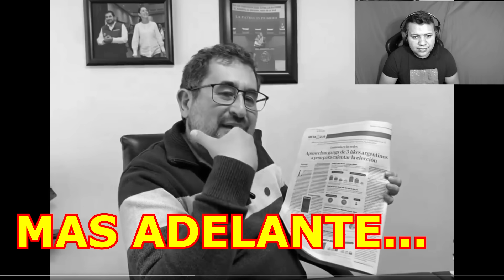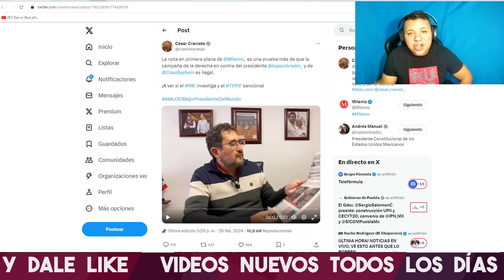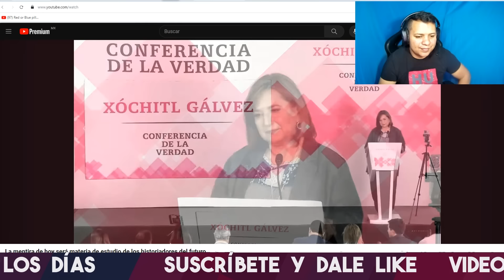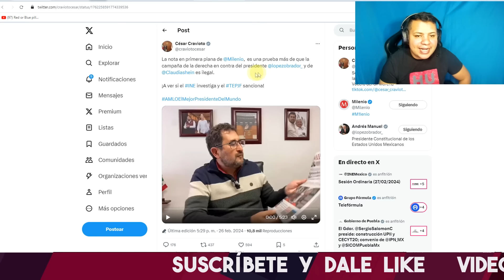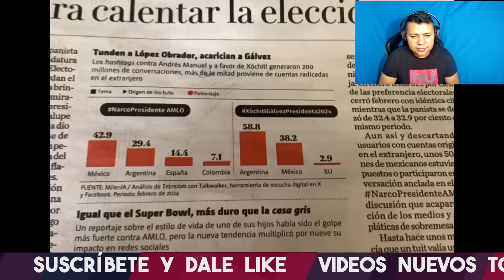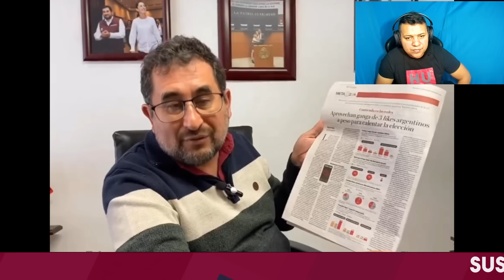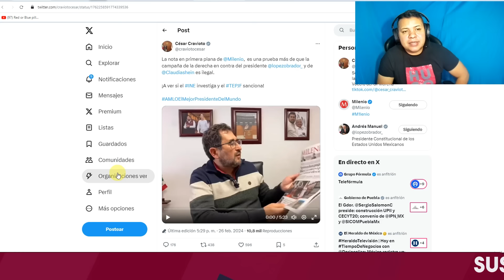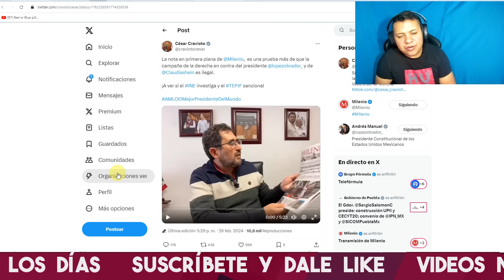SE ACABÓ! SENADOR CESAR CRAVIÓTO DESTROZA A XOCHITL GÁLVEZ Y LA EXHIBE PAGANDO BOTS DE ARGENTINA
SENADOR CESAR CRAVIOTO LE PONE MADRINA A XOCHITL GALVEZ Y LA DESCUBRE PAGANDO BOTS EN ARGENTINA

SENADOR DE MORENA EXHIBE A XOCHITL GALVEZ PAGANDO BOTS Y MIRA TODO LO QUE LE DIJO